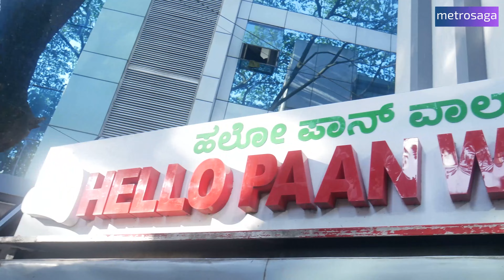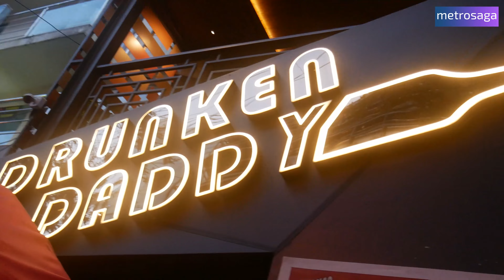What's Cool In Koramangala | Wassup Bengaluru | Metrosaga Vlogs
What is cool about this Bengaluru area named Koramangala 😍